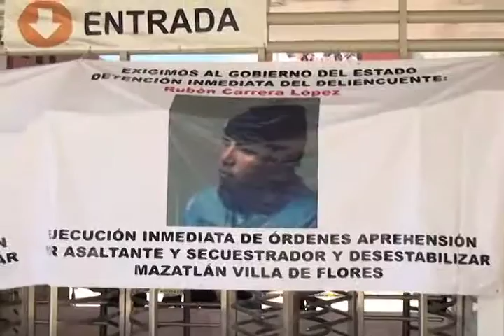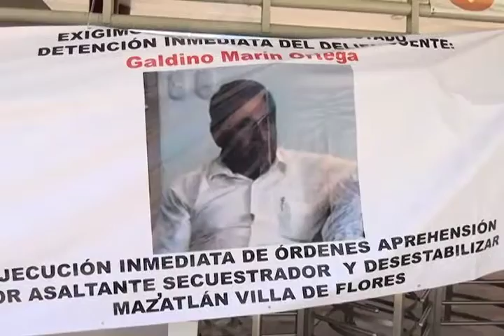Habitantes de Mazatlán Villa de flores toman ciudad administrativa (mvm televisión)